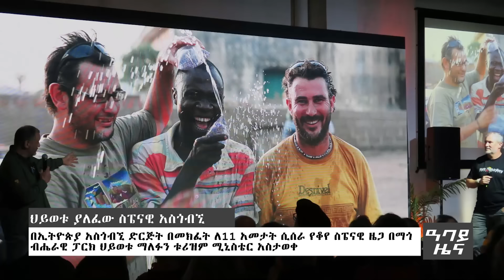የ ቀን የአማርኛ ዜና ግንቦት 14 - 2016 ዓም - ዜና ለአፍታ Abbay News - Ethiopia